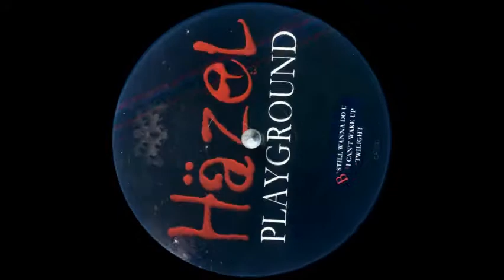HAZEL - Still Wanna Do U.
Hazel - Playground 12" EP 2011 Catblock(France)